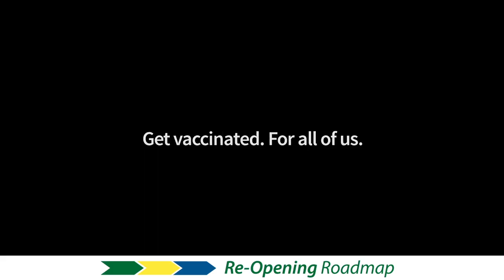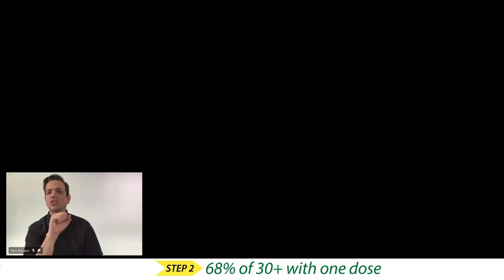COVID-19 Update: May 20, 2021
Minister of Seniors Everett Hindley, Scott Livingstone and Dr. Shahab provide an update on COVID-19 in Saskatchewan.